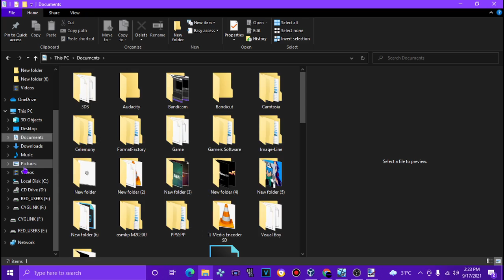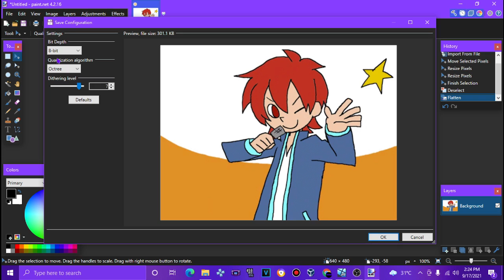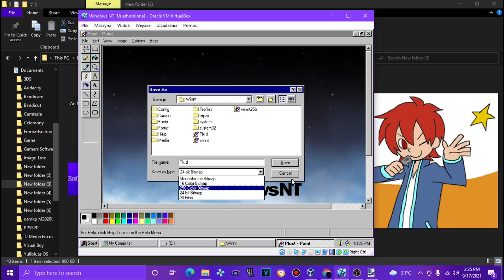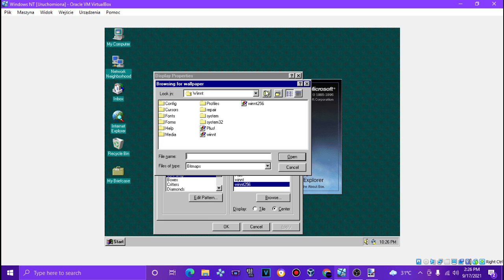How To Create Wallpaper In 24-Bit bmp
Is Create Wallpaper That Thanks For Making Wallpaper in bmp 24-Bit

Models: DELL Optipex 790 Tower Computers
Monitor: Samsung Monitor S19D300
Keyboard And Mouse: A4Tech KRS-85, Dell Mouse MS11
Controller: Black Xbox 360 Wired Gamepad Controller
Operating System: Windows 10 64-Bit